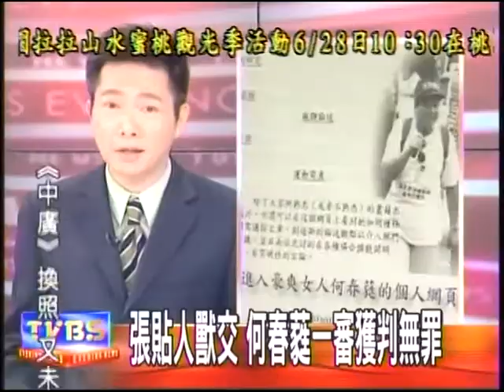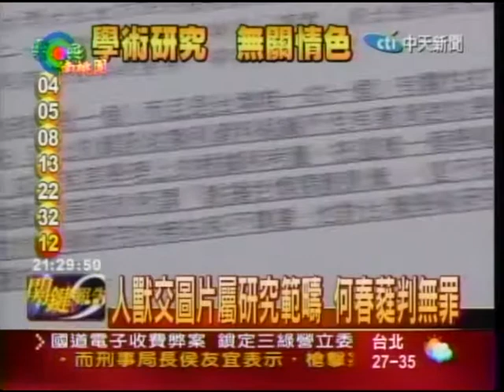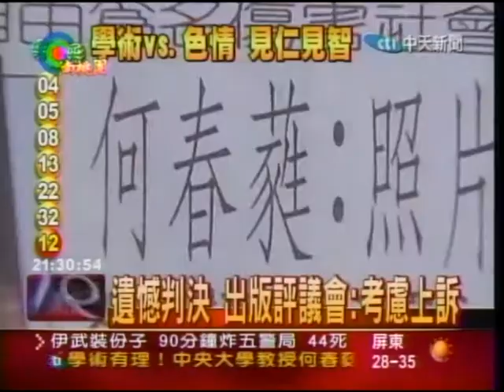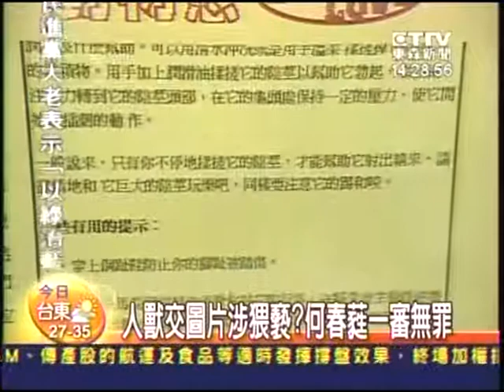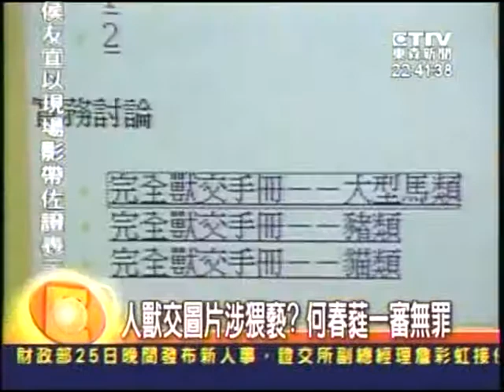20040625 何春蕤動物戀連結官司 一審宣判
經過一年半的攻防戰，動物戀網頁連結一案於2004年6月25日宣判無罪。檢方仍然提起上訴，2004年9月15日高院宣判無罪定讞，為性研究的學術空間爭得保障。全案經過可參見《動物戀網頁事件》簿（2006）。相關網頁